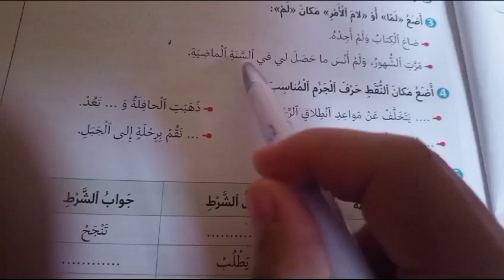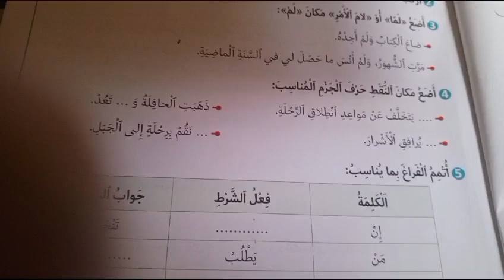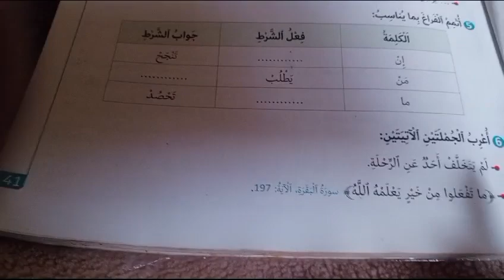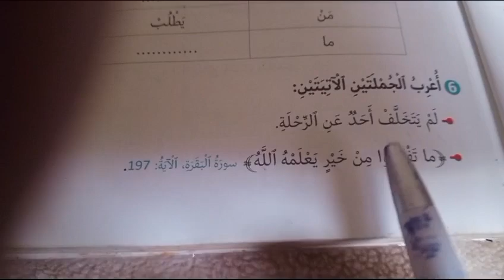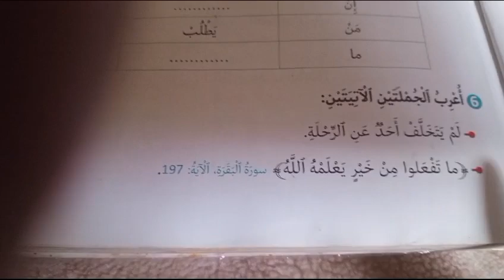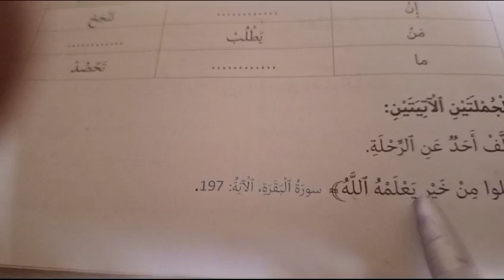جزم_الفعل_صحيح_والجمله_الشرطيه /في_رحاب_اللغه_ العربيه_المستوى_السادس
pleine_lune_octobre 2024
الربح_من_الانترنت اليوم العالمي للمدير
ليام باين
حالة الطقس اليوم
طقس